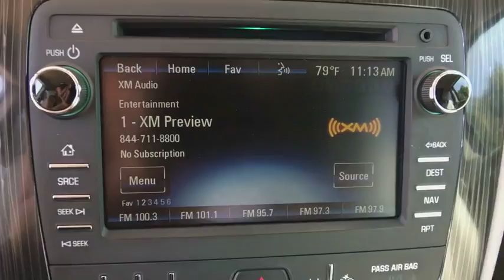2015 Chevrolet Traverse Broomfield, Arvada, Thornton, Boulder, Longmont, Ft. Collins, CO PB00061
Champagne Silver Metallic U 2015 Chevrolet Traverse available in Broomfield, Colorado at Century 1 Chevrolet. Servicing the Arvada, Thornton, Boulder, Longmont, Ft. Collins, CO area.

CARFAX One-Owner. Clean CARFAX. Champagne Silver Metallic 2015 Chevrolet Traverse LTZ AWD 6-Speed Automatic 3.6L V6 SIDIbrbrOdometer is 2856 miles below market average!brbrAwards:br  * JD Power Initial Quality StudybrCentury Chevrolet makes every effort to verify all pricing, and we believe details are accurate, but we do not warrant or guarantee such accuracy. Price includes $499 D/H but does not include applicable taxes and government fees.brbrReviews:brbr  * If you want a big, 3-row midsize SUV that starts under $32,000, holds up to eight passengers, and has a standard V6 and that returns decent fuel economy, the 2015 Chevy Traverse remains a tempting family hauler. Source: KBB.combr  * Compliant ride quality; generous cargo capacity, even behind the third row; seating for up to eight passengers; top crash test scores. Source: Edmundsbr  * Offering the roominess of a traditional SUV but with car-like handling and better fuel economy, there's a lot to like about the 2015 Chevrolet Traverse. The Traverse can seat up to eight, drinks less gasoline than a traditional SUV, and starts at an appetizing price. For 2015 the Traverse adds available RemoteLink Key Fob Services, a component of the OnStar RemoteLink app that gives you access to features such as remote start as well as locking and unlocking, even when miles away from your vehicle. Plus, forward-collision alert and lane-departure warning are added to its roster of safety features. The Traverse also features the MyLink infotainment system and the industry's first front-center airbag. The Traverse comes with a 3.6-Liter V6 Engine with 281 to 288 Horsepower depending on the trim you get. In terms of fuel economy, front-wheel drive and all-wheel drive get almost the same gas mileage. However, FWD is the best performer getting an EPA estimated 17 MPG City and 24 MPG Highway. Its smooth and strong V6 easily shuffles this vehicle up to speed, whether in front- or all-wheel-drive form. At 205 inches in length, the Traverse is larger than its direct competitors but doesn't feel bloated on the road. The 2015 Chevy Traverse offers a comfortable and commanding ride in which the suspension tames bumps and the tall ride height affords good frontal views. The Traverse has three rows of seats that can be configured for seven or eight passengers. Plus, adults can fit into the third row. Copious cargo space swallows shopping bags, luggage and lumber. If you need a vehicle that can hold up to eight passengers, tow 5,200 pounds and offer better fuel economy and a more comfortable ride than a traditional SUV, the 2015 Traverse is the crossover for you. Source: The Manufacturer Summary